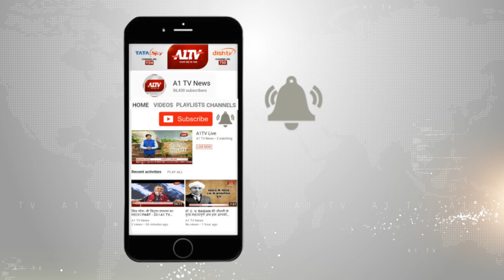शाहबाद : समरानियां कस्बे में चोरों का आतंक | A1TV News